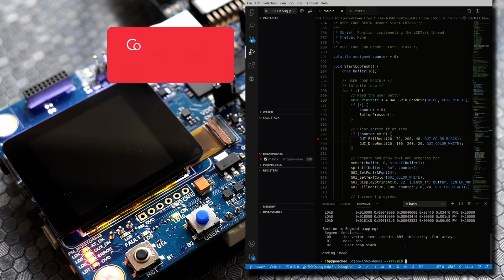You're invited to Twilio's 2021 SIGNAL Conference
Join us October 20-21 for the digital engagement event of the year bringing together 50,000+ developers, product leaders and visionaries to talk about the future of customer communications.

Join us for action-packed keynotes, new product and service demos and 75+ breakouts from industry leaders.

Have a live dialogue with your peers and industry experts about best practices and customer engagement strategies. Get real-time access to product experts, code and more.